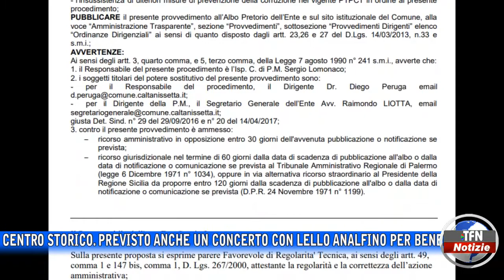Caltanissetta - Fiaccolata per la pace